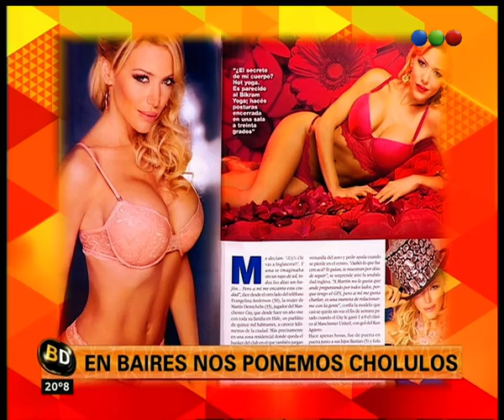Eva Anderson, más sexy que nunca - Telefe Noticias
Conocé la producción de fotos que hizo la modelo para la famosa revista. ¿Te gusta?